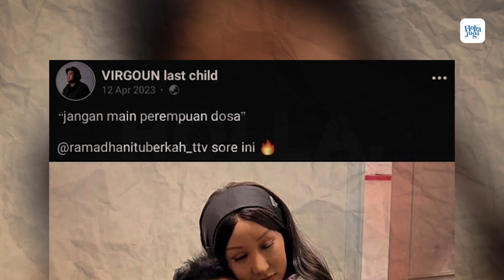Hujatan Netizen Gara Gara Virgoun Selingkuh, Semua Lelaki Di Salahkan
Virgoun saat ini telah membuat kecewa banyak penggemarnya hingga para netizen yang tersayang karena isu perselingkuhannya yang sedang hangat dibicarakan. Inara Rusli yang mengaku geram dan sakit hati atas perlakuan suaminya itu membongkar berbagai bukti perselingkuhan lewat akun Instagramnya. Virgoun disbebut sudah ketahuan selingkuh berkali-kali.